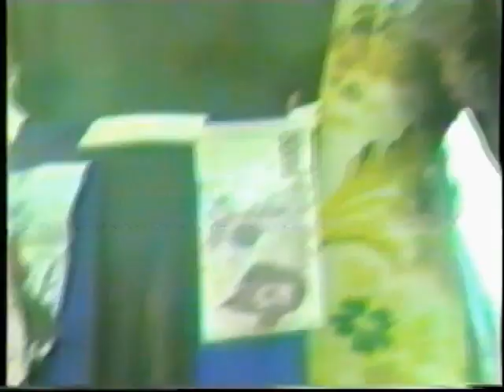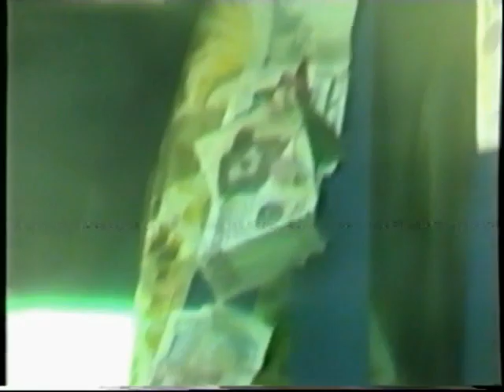casola di napoli 1987 S.Antomio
film in tre parti  seconda parte